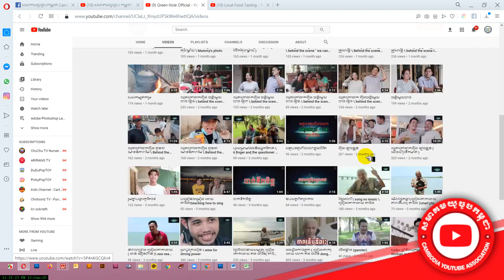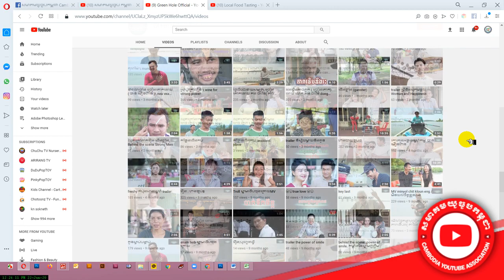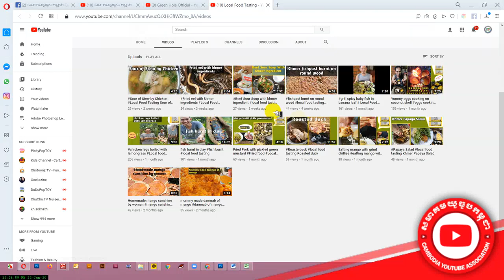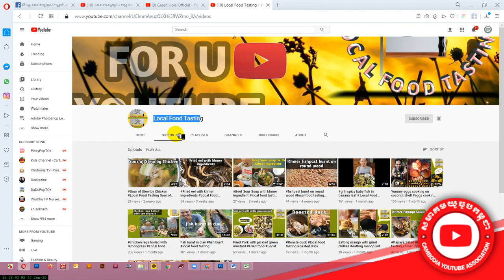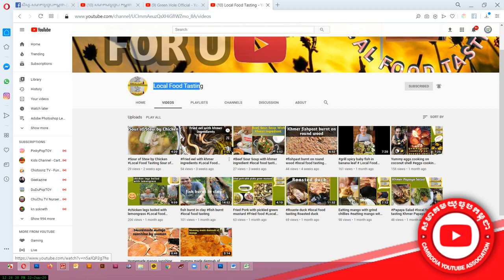ប្រម៉ូតឆានែលតារាជើងចាស់ ខាងនិពន្ធនិងដឹកនាំសម្ដែងតាំងពីសង្គមចាស់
ឆានែលនេះធ្វើឡើងដើម្បីជួយកូនខ្មែររកចំណូលបន្ថែមលើវិស័យយូធូប !!!
និងជួយពន្យល់ណៃនាំអំពីគោលការណ៍និងវិធីសាស្រ្តដើម្បីជោគជ័យជាមួយយូធូប
ព្យាយាមរៀនទាំងអស់គ្នា!

ប្រើសំរាប់បង្រៀនការរកលុយជាមួយយូធូប (មេរៀនយូធូប)
ប្រើសំរាប់ប្រម៉ូតឆានែល
ប្រើសំរាប់ប្រម៉ូតឆានែល
ប្រើសំរាប់បង្រៀនយូធូបនិងការកំសាន្ត
ប្រើសំរាប់បង្រៀនផ្នែកឌីហ្សាញ

សូមអរគុណ